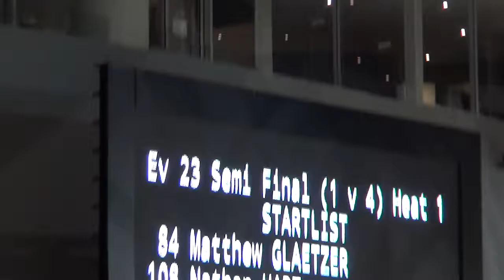Austral 2017 MS SF Glaetzer vs Hart 1